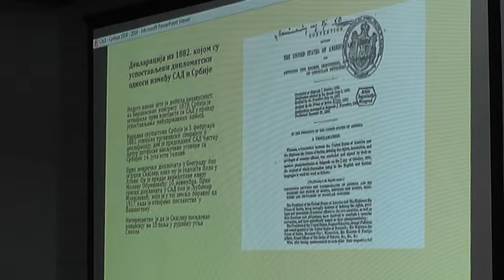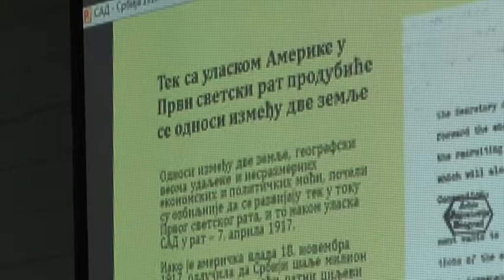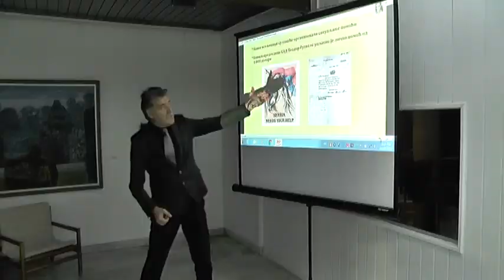IZLOŽBA ''SAD SRBIJA 1918 2018, DIPLOMATSKI I KULTURNI ODNOSI''